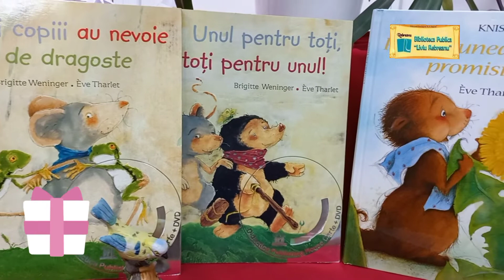Donaţie de cărţi educative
Recent, biblioteca noastră a primit o donaţie de carte pentru copii, cărţi frumoase şi cu un conţinut educativ, în sumă de 1430 lei. Donatoarea este doamna Nicoleta Vasiliu, cititoare fidelă şi o mămică minunată.  Pentru acest gest minunat aducem sincere mulţumiri din partea noastră şi din partea micilor cititori.